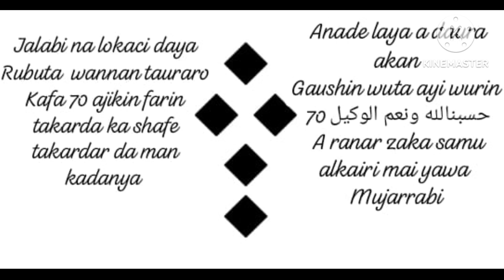TASRIFIN RANA DAYA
MUNA GODIYA DA KASAN CEWA TARE DAMU MASOYAN Dr.sharif basiru Taskar asirai malam

Ga link din website din mu 👇💻🤳